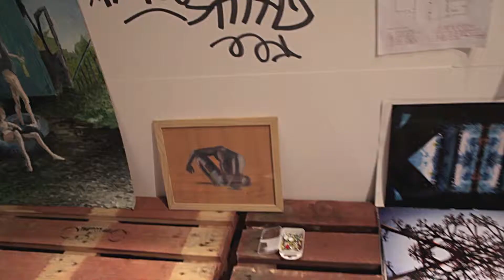Le bonheur des formes - Flashback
Retour en Arrière sur la première Édition réalisée par l'association Light Gate Art en Septembre dernier dans l'espace Léon.

Venez rejoindre l'association pour faire avancer le mouvement!